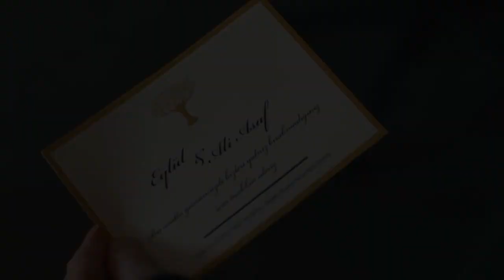مسلسل نبضات قلب الحلقة 22 - هل تحصل نازلي على ما تريد؟